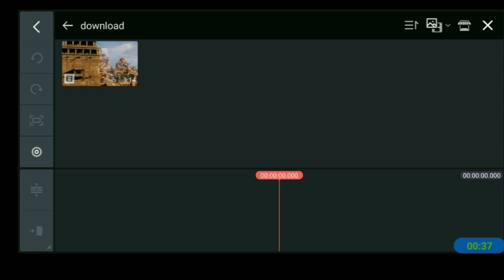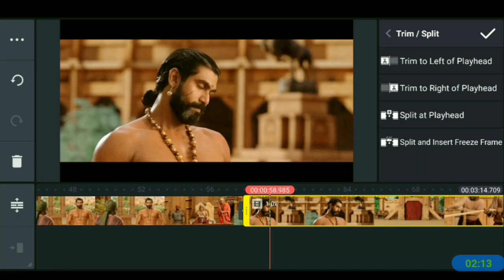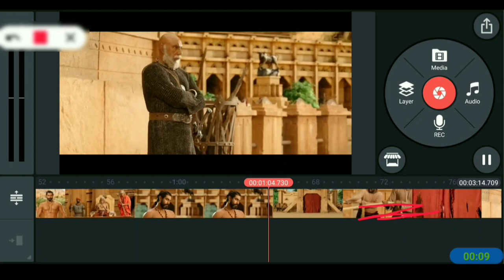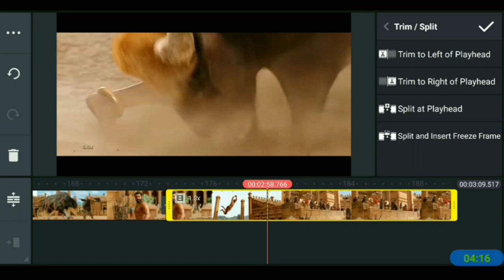How to cut video from middle in kinemaster | kinemaster se video ko bich main se cut kaise kare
video ko beech mein se kaise katen
how to cut video in middle
kinemaster se video ko beech meen se cut kare

Freiends aj k is video mai humne samjhaya k kinemaster se video ko bich mai se kaise cut te hai.

your quires : -

video ko bich se cut kaise kare
kisi bhi video ko beech mein se kaise cut kare
video ko beech mein se kaise cut kare
video ko bich se kaise kate
kinemaster se video cut kaise kare
kinemaster se video bich mai se kaise cut kre
kinemaster se bicha maise kaise cut kare
video ko beech mein se cut kaise kare
video ko bich mai se kaise cut kre
video ko beech mein se cut kaise kare kinemaster
how to cut video in kinemaster in mobile
kinemaster se video ko kaise cut karen
Kinemaster best editing 2021